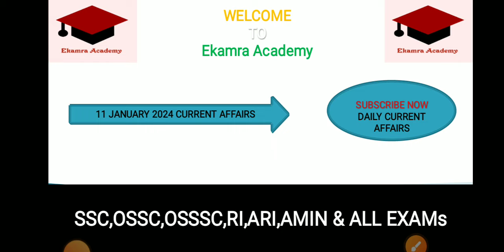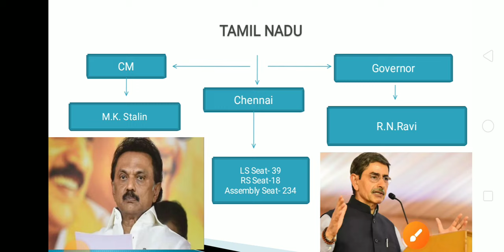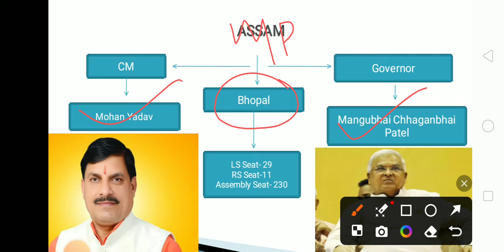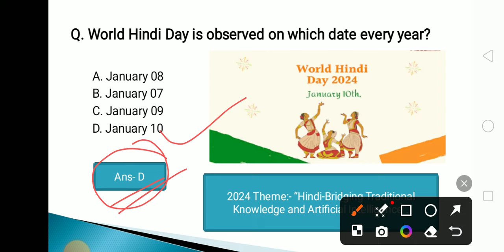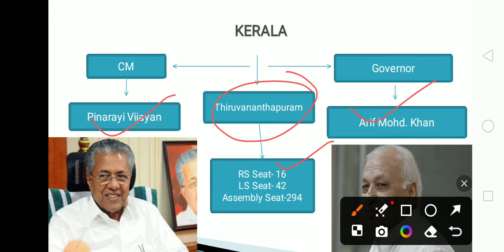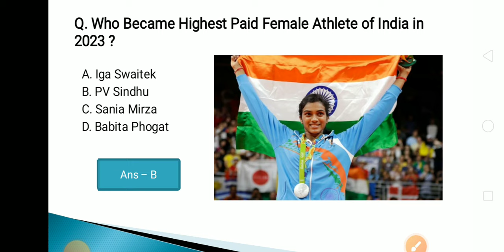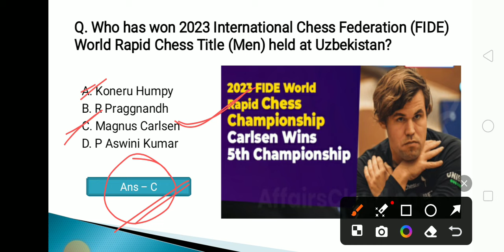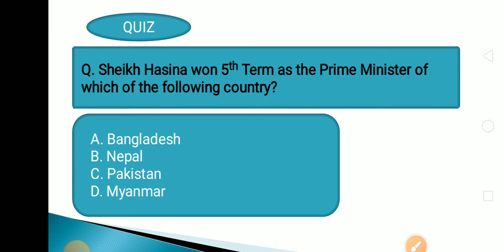11 January 2024 Current Affairs in Odia II Current Affairs in OdiaII Ekamra Academy II OSSC QUIZ II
Current affair,
23 September 2020 Current affairs,
23 September 2020 current affairs,
odisha daily
odisha update,

tags,
27 Septembercurrent affairs 2020,
otet odisha,

EKAMRA ACADEMY

Ekamra Academy ✍✍✍